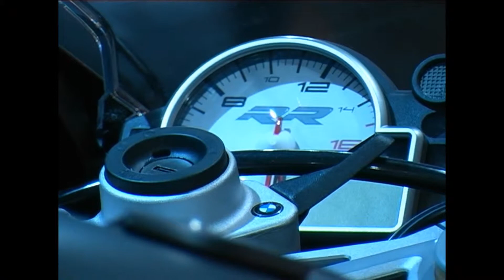EICMA 2013 | Motorbike TV format | Trailer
Fair Standing Production films a special video on Eicma, the motorbikes trade show in Milan.